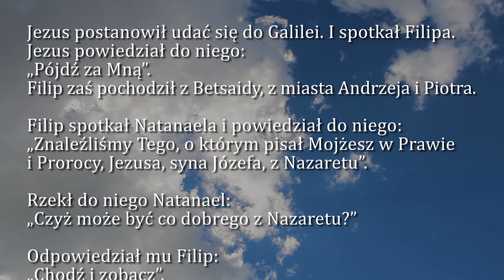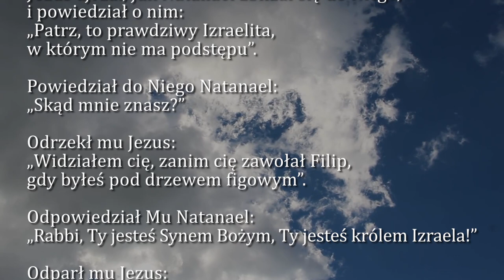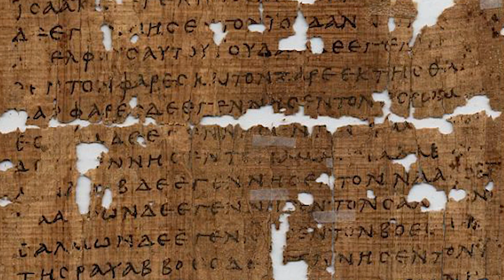Dobra Nowina na dziś | 5 stycznia - Wtorek, II tyg. po Narodzeniu Pańskim